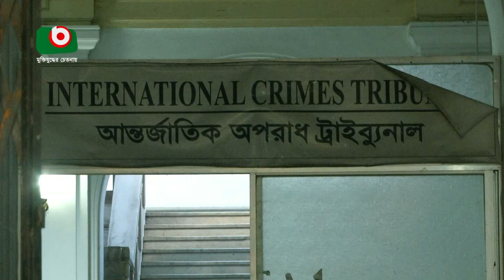বাগেরহাটের ৭ রাজাকারের ফাঁসির রায়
বাগেরহাটের ৭ রাজাকারের ফাঁসির রায় | Shimu | 30Nov23